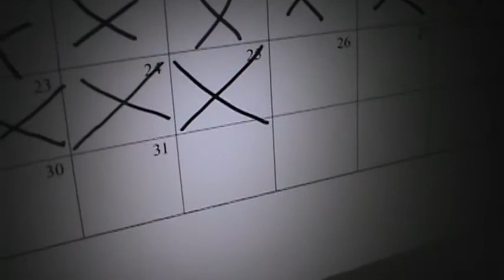Thursday, July 26, 2012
no real reason for this video, but it's Thursday, July 26, 2012, and the 2012 year is almost over.
in about a month and a half, the nice hot summer weather will come to an end.
usually the first two weeks of September are nice, but then the season and weather changers. it starts getting cooler. we have to start wearing light jackets again. we have to turn on our heaters as well.

7/26/2012